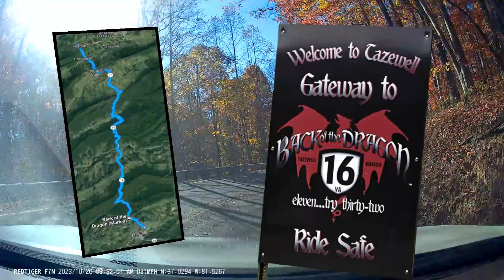Day 2 Back Of The Dragon !!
32 miles (each way) of nonstop curves, color and chit-chat.

Dash cam video from Oct. 26th 2023